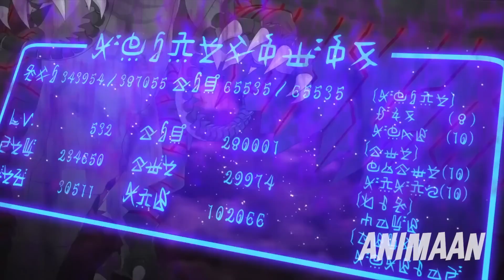Ordinary Boy Becomes Overpowered Farmer And Saved The Kingdom